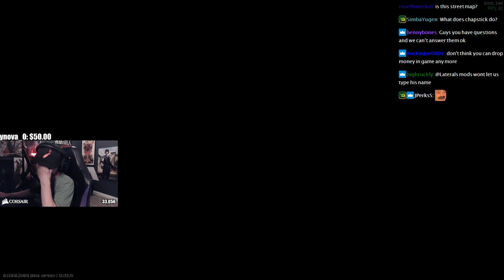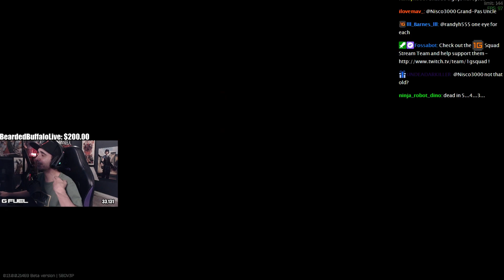Summit1g Reacts To NEW Escape From Tarkov UPDATE & Gets Back On The GRIND!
-SumSumFun